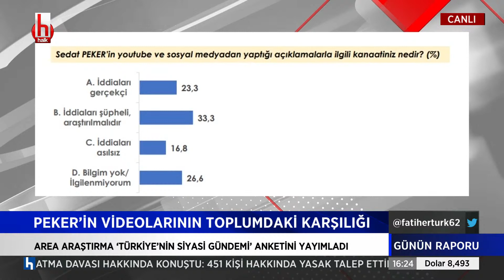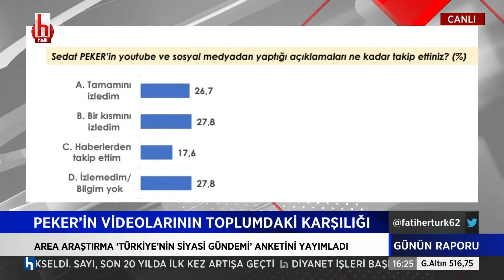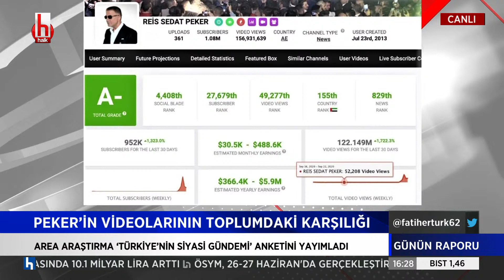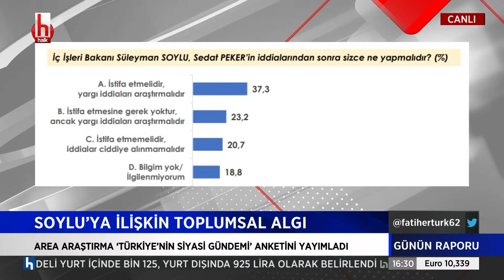Murat Karan Sedat Peker'in videolarının toplumdaki karşılığını anlatıyor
CANLI | Fatih Ertürk ile Günün Raporu